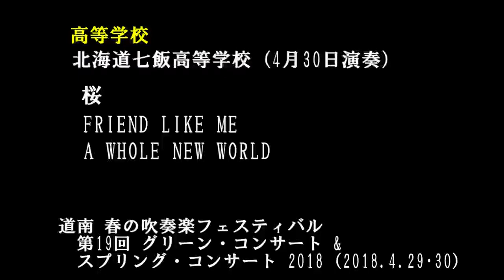北海道七飯高等学校 道南 春の吹奏楽フェスティバル #19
道南 春の吹奏楽フェスティバル
第19回 グリーン・コンサート &
スプリング・コンサート 2018
開催：2018年 4月29日（日）
　　　2018年 4月30日（月）

北海道七飯高等学校
演奏：2018年 4月30日（月）
指揮：田中　俊幸